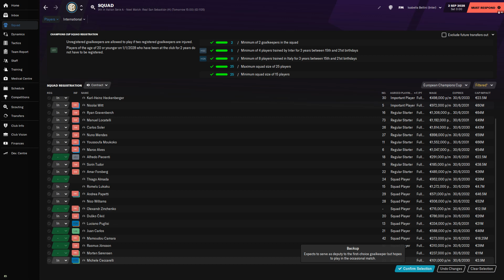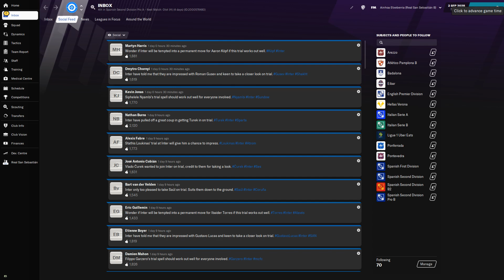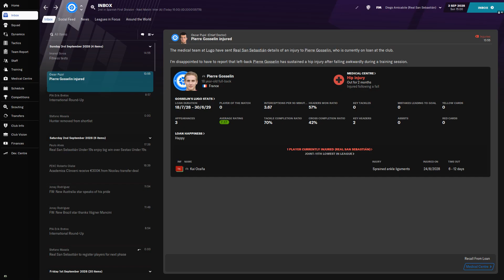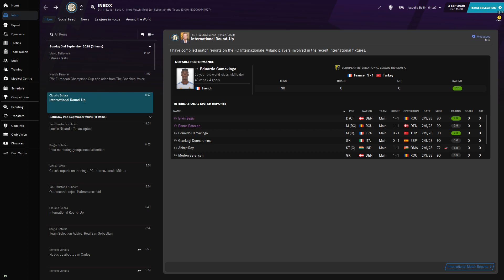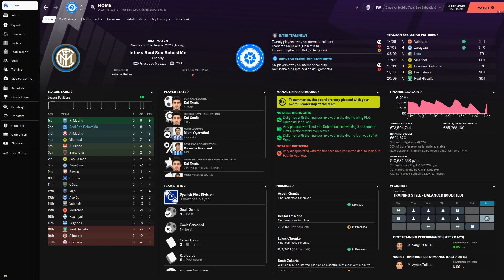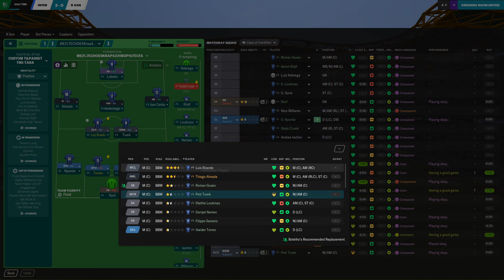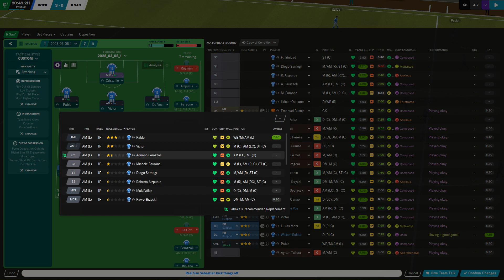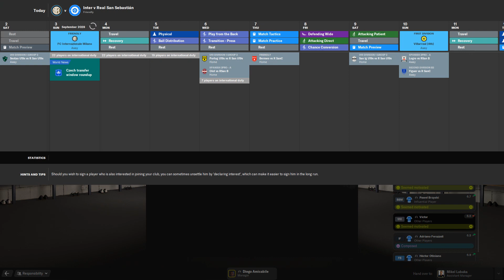FM 2021 - Real Sociedad - 2028/2029 - S09E55 - 02.09.2028 to 03.09.2028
No commentary playthrough of Football Manager 21, ninth season, trainer for Sociedad and Inter on the path of triumph.